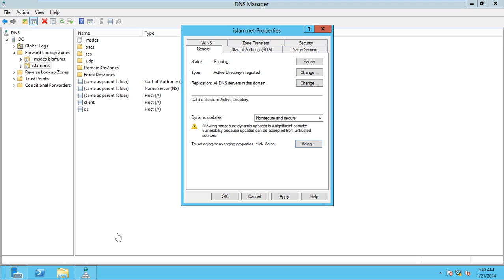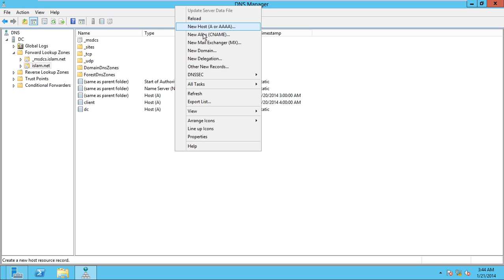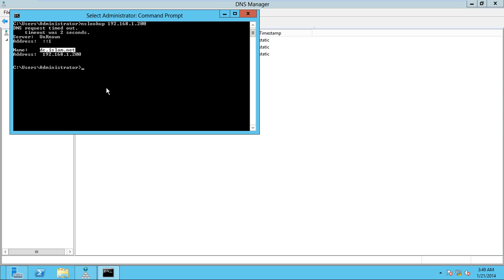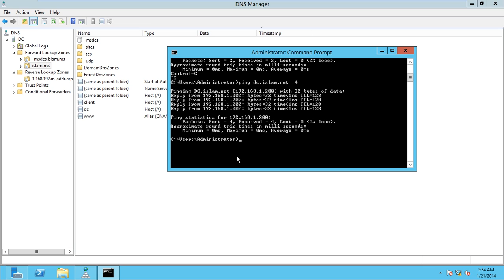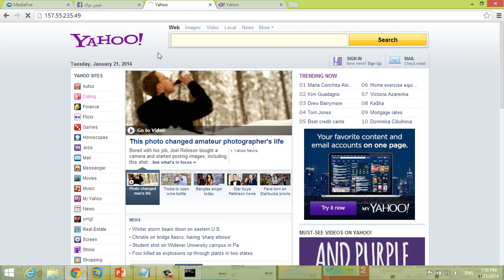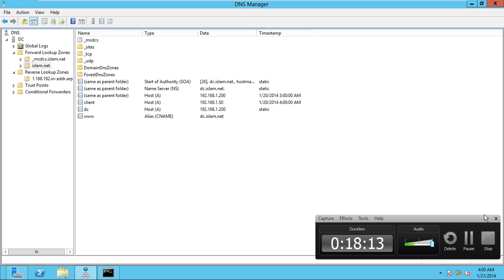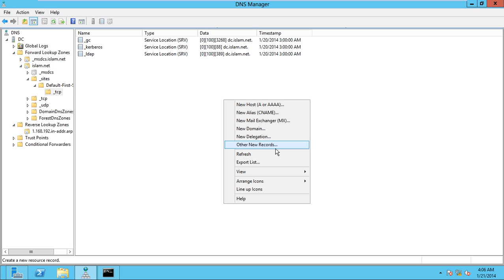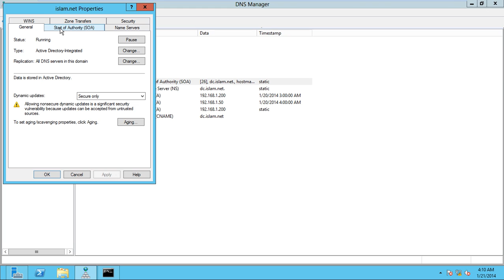15.B DNS Records types